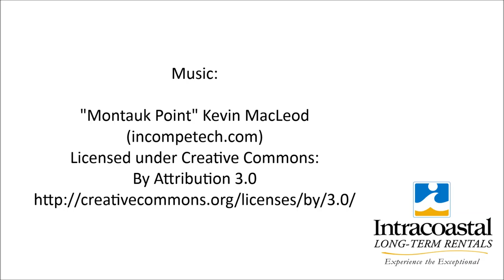Wilmington Home For Rent | 5015 Trumpet Vine Way, Wilmington, NC 28412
3 Bed / 2 Bath - Home in Johnson Farms